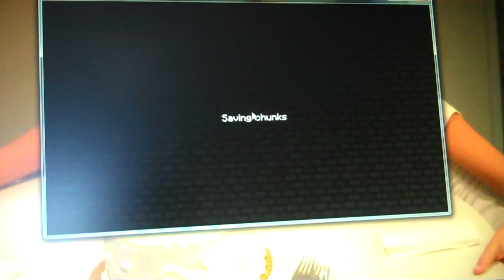TheBrosCam minecraft dwarf ranger,part1 (hack/mine)